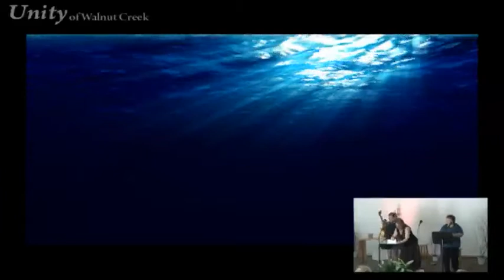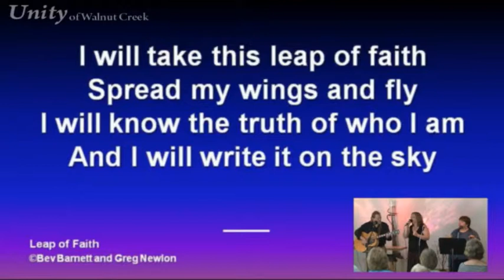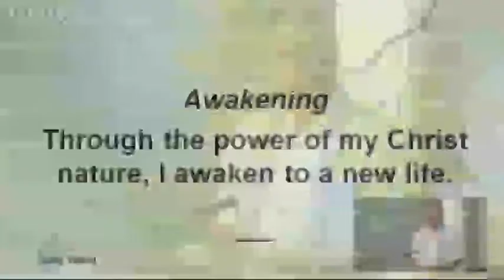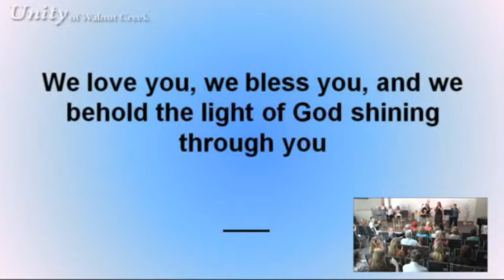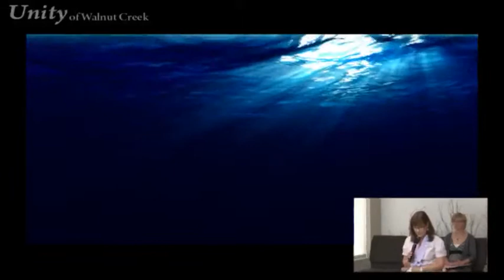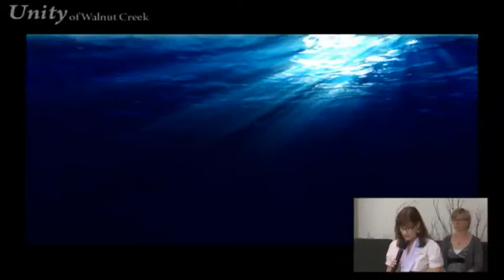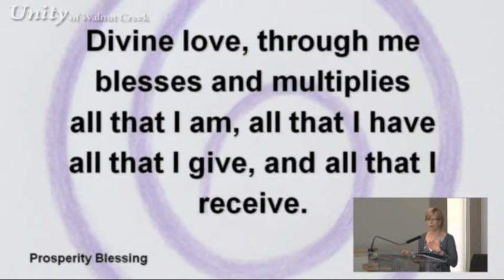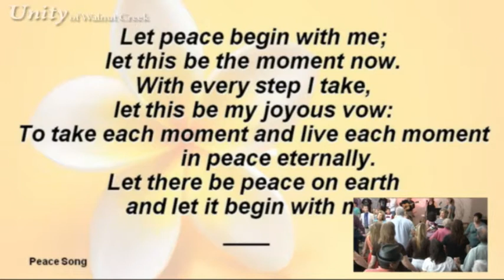Unity Center 06/26/11 12:36PM